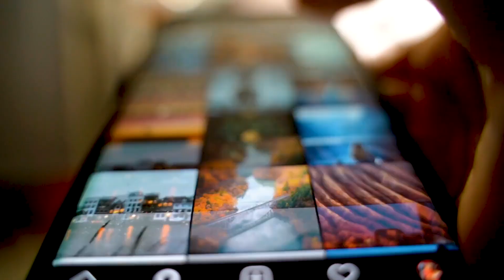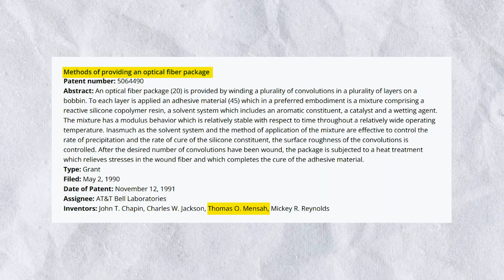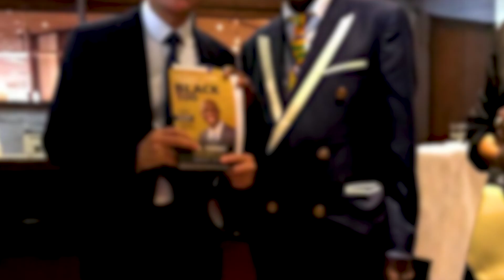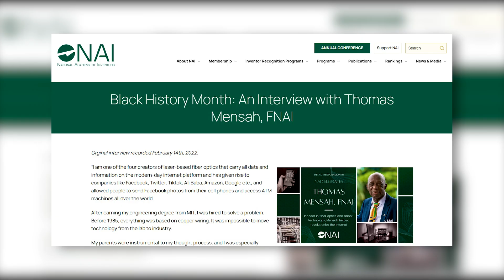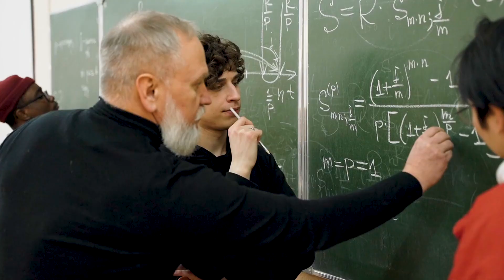Meet Dr. Thomas Mensah: Ghanaian Inventor Who Revolutionalized the Internet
Dr. Thomas Owusu Mensah is one of the four scientists who contributed immensely to the development of fiber optics and nanotechnology. He was a chemical engineer and inventor.  His work significantly increased production speed and helped make fiber optics a more affordable technology. Among his 14 patents, he secured 7 in fiber optics technologies over the span of six years which is a remarkable achievement.

Timestamp
00:00 - Intro
01:00 - Doubts
01:27 - Pan Africanist
01:27 - Pan Africanist
02:42 - High-Speed Rail System
04:42 - Buiding Connection
04:33 - Early life and education
04:57 - Career
05:52 - Awards
06:37 - Back to Ghana
07:03 - Death
07:19 - Conclusion